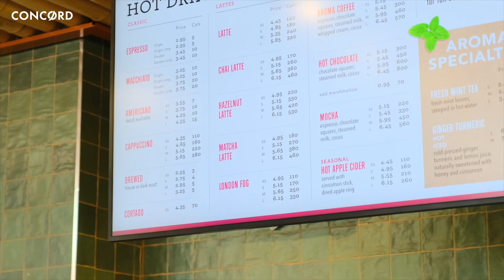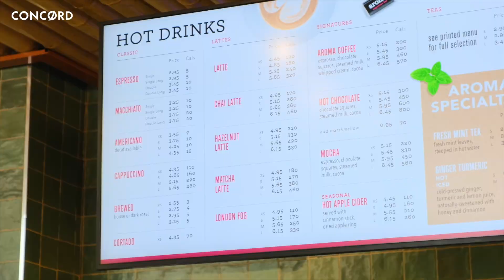Aroma Espresso Bar at Concord CityPlace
Your new favourite spot is now open at Aroma Espresso Bar, right by Fort York and Bathurst. Enjoy fresh coffees and smoothies and delicious bowls, salads, sandwiches and more. With summer just around the corner, the cozy patio is the perfect go-to spot for catching up with friends while sipping your favourite brew.